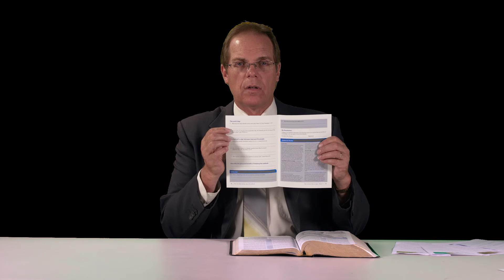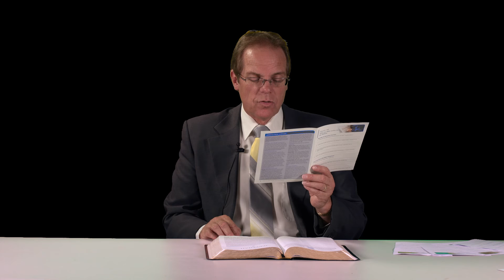Lesson 14 Pastor Rod Anderson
Lesson fourteen - What the Bible teaches about The Sabbath